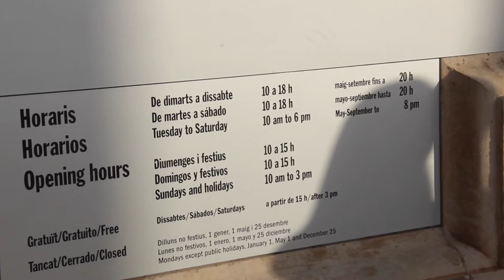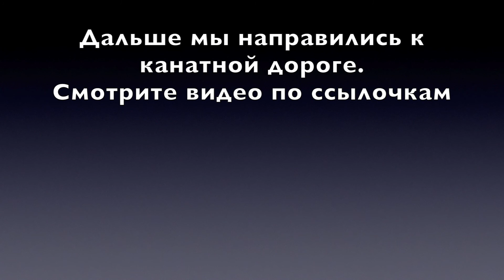Вид на Барселону. Смотровые площадки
После Арены в Барселоне мы отправились к Национальному музею искусства Каталонии. Перед ним на площади Испании устраивают шоу поющих фонтанов, но это вечером. Видео танцующих фонтанов загружу позже. А пока полюбуемся видами Барселоны, открывающимися с площади, и рядом с Национальным музеем-дворцом :)

Кстати, отсюда мы направились в сторону канатной дороги, чтобы прокатиться в кабинке, и посмотреть на город с высоты! Смотрите эти видео по ссылкам:

*Аренда апартаментов у местных жителей в Испании с купоном на хорошую скидку

Если вы хотите проконсультироваться по вопросам организации самостоятельных путешествий, обращайтесь за личной консультацией

Приятного отдыха в Испании!

С уважением,
Анна Романова